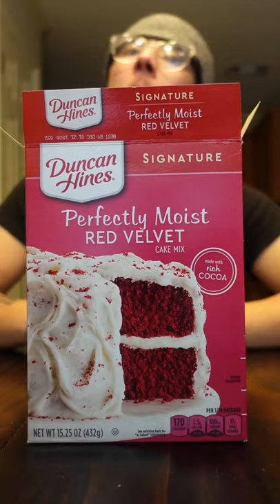My Professional Chef Journey (part 3)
this is my professional chef journey.
the beginning lol. my first job was at Walmart Deli
Then i got a glamorous job as a dishwasher at Wildfire a fancy Steakhouse
USEFUL KITCHEN GEAR
📷 4k Camera